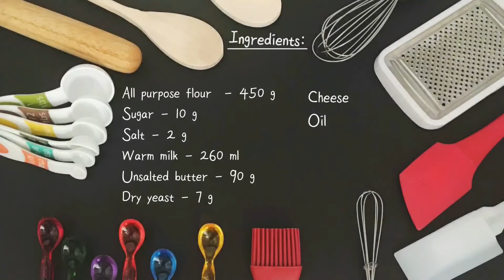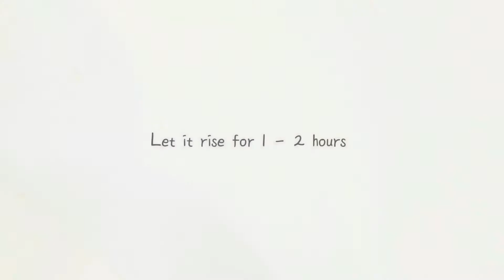Soft Buttery Dinner Rolls Recipe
Soft Buttery Dinner Rolls Recipe [ ASMR ]

~Ingredients~
450 g All purpose flour
10 g sugar
2 g salt
260 ml warm milk
90 g melted unsalted butter
7 g dry yeast

Cheese
Oil

Song                                              Romantic Inspiration
Artist                                              Brahms